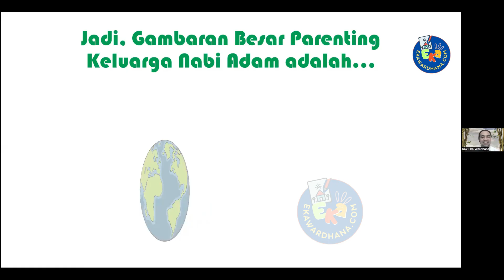Kajian Parenting Keluarga Nabi Adam Alaihi sallam highlight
zoom kajian parenting nabawiyah di akhir pekan :
cuplikan Kajian Parenting Keluarga Nabi Adam

Untuk kosultasi dan kelas menulis dan krativitas :
ayah dan bunda bisa mendaftar ke admin: 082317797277